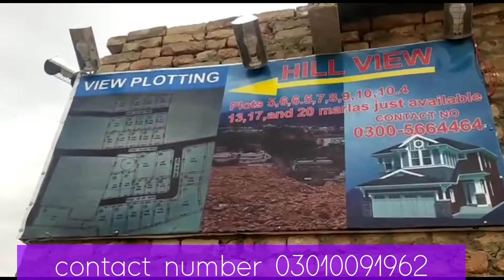HILL VIEW POINT PLOTS FOR SALE IN KOHAT KDA LOW PRICE PLOTS FUTURE INVESTMENT